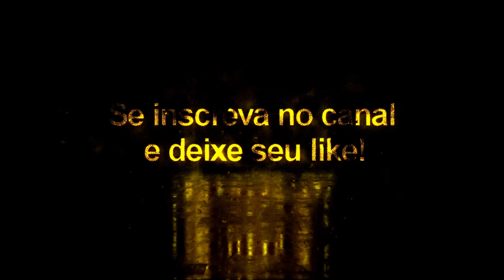C. Ronaldo Vol: 4 - Pes 2020